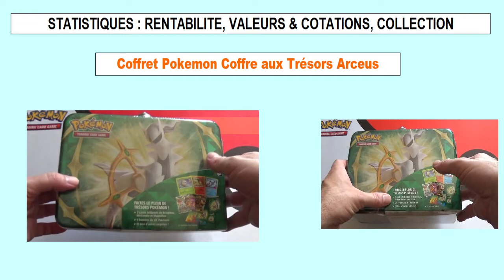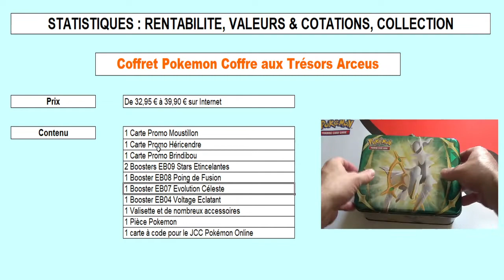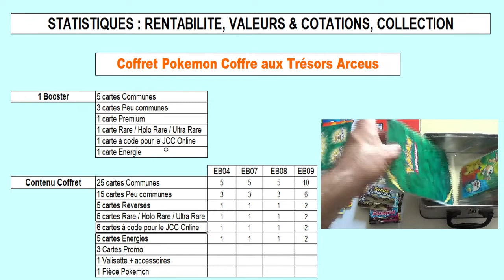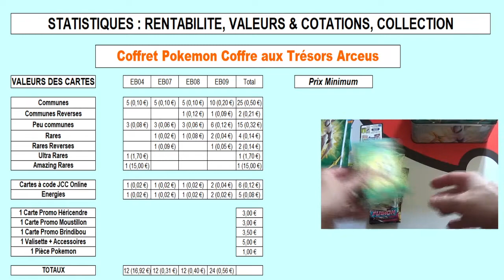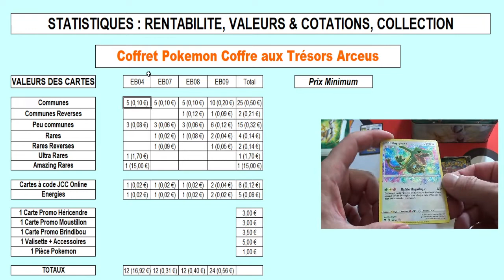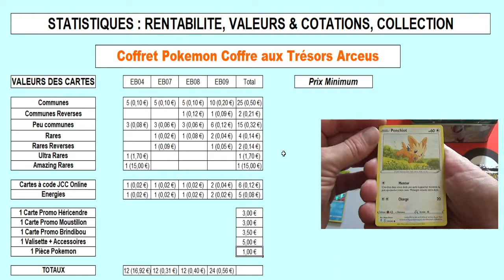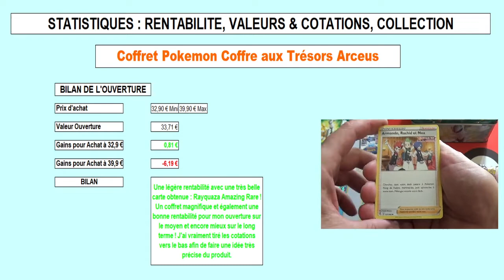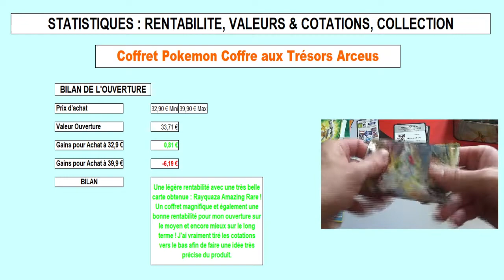Analyse et rentabilité de l'ouverture du coffret Pokemon Coffre aux Trésors Arceus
Je vous propose une analyse complète de l'ouverture du coffret Pokemon Coffre aux Trésors Arceus.

Je vous donne toutes les statistiques et surtout la rentabilité de mon ouverture.